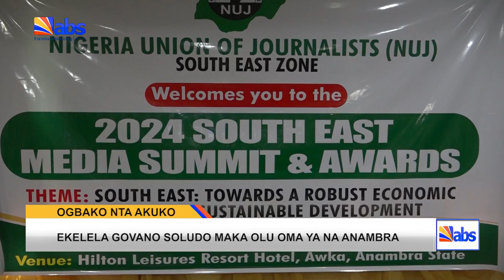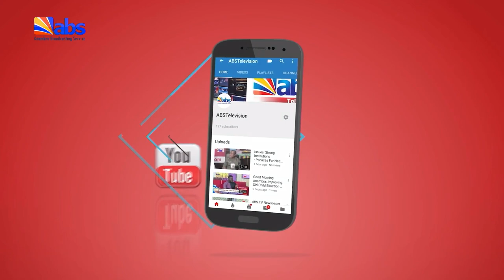ABS TV Akuko Uwa 10am 4th August 2024